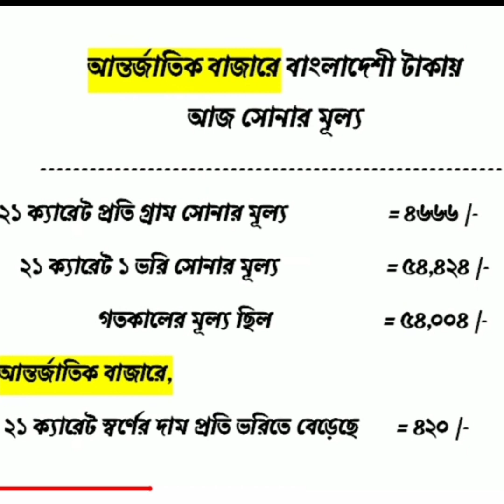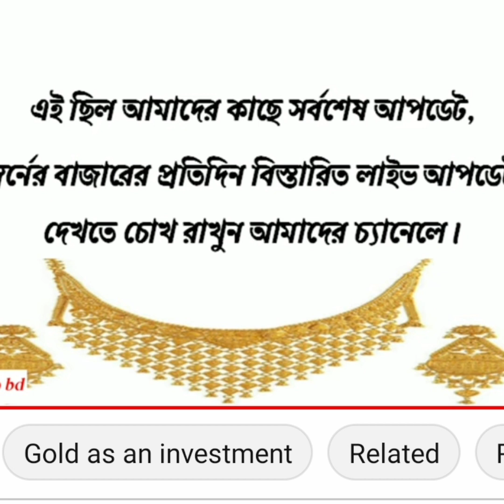আজকের সোনার দাম কত!! gold price in Bangladesh today 15/09/2020! today gold price in bd! gold price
আজকের সোনার দাম কত!   gold price in Bangladesh.  today 15/09/2020!today gold gold price in bd  gold price today in kitco 22k gold price today in Bangladesh. gold jewelly price today in